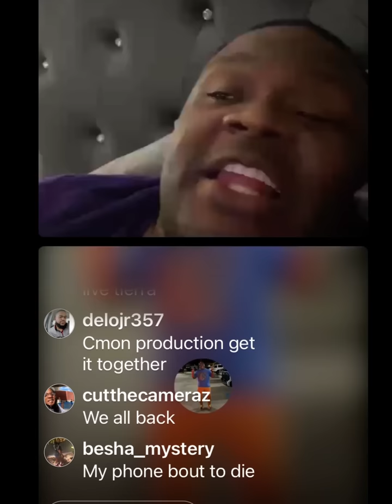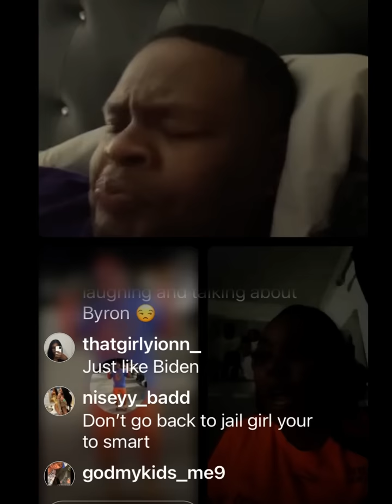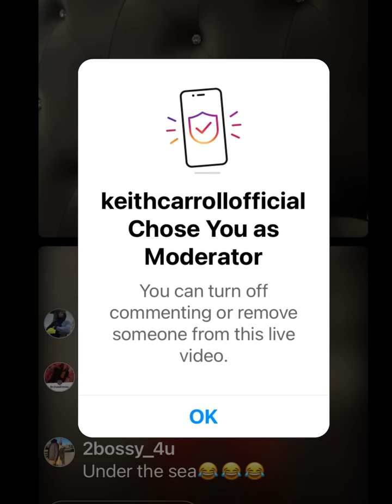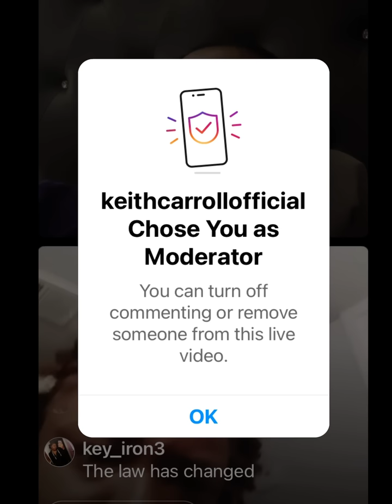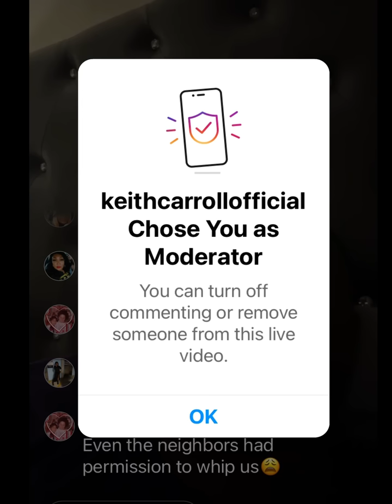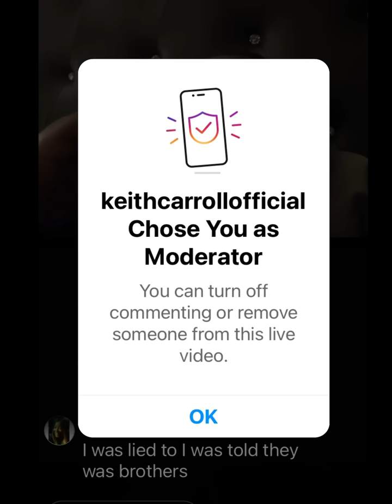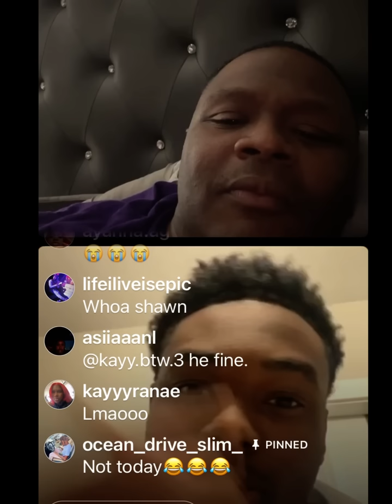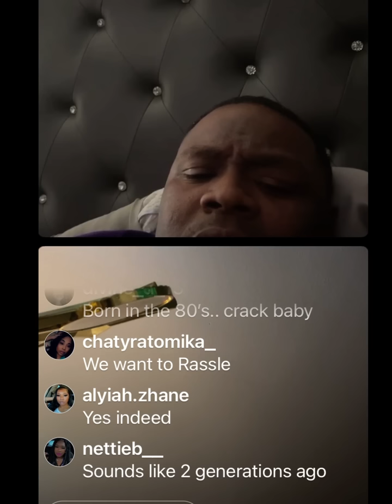The Keith Carroll Show - MMMUAAHHHH part 2